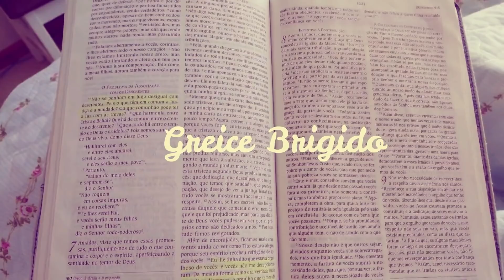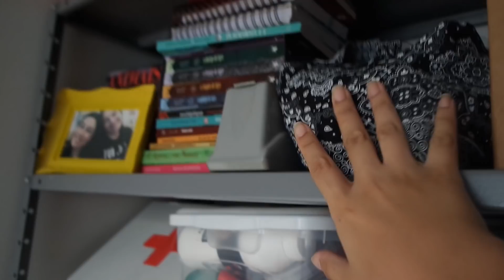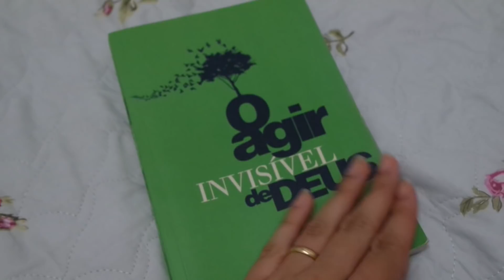O STRESS ME PEGOU!!! Compras atrasadas, organização do ateliê e panela queimada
No vlog de hoje compartilho um dia de stress, pois é! Nem todos os dias estão bem não é mesmo?
Mostro a penal toda queimada, a organização do ateliê e comprinhas de natal que só chegaram agora.

Câmera que uso:
Samsung NX3000

Editor:
Filmora